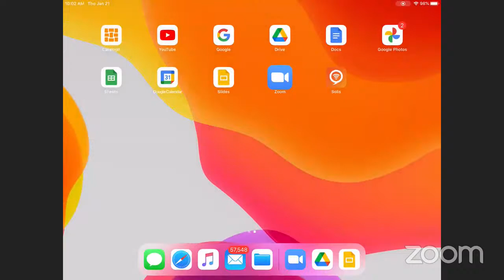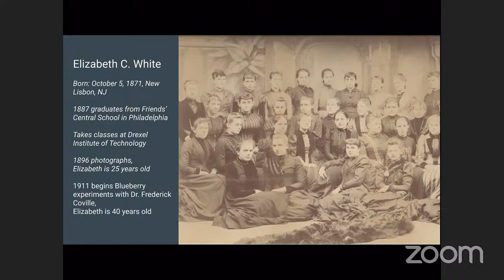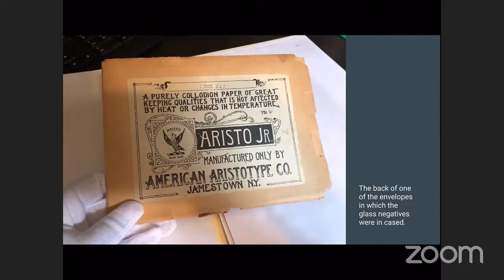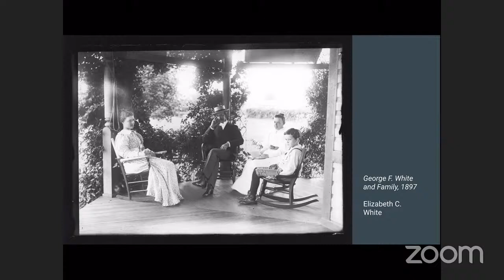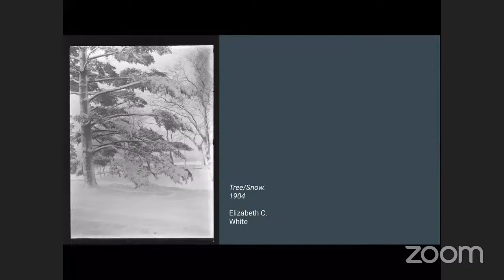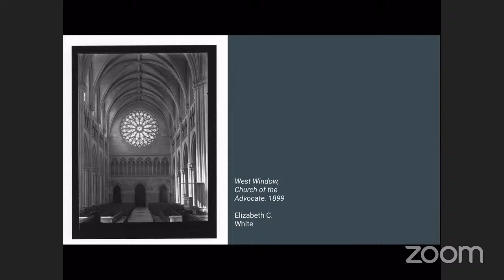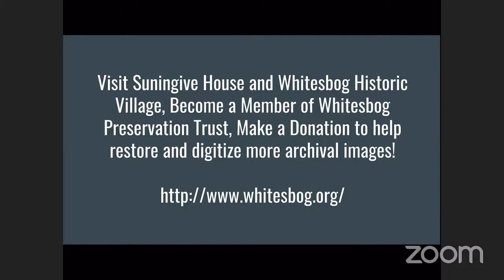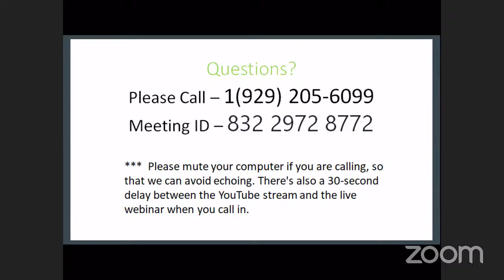Through Elizabeth’s Eyes - Allison Pierson, Executive Director Whitesbog Preservation Trust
Thirty-nine delicate glass plate negatives in the archives of Whitesbog Preservation Trust were conserved and digitized for the first time in 2019, making them available for public viewing. These 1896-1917 photographs were taken by Elizabeth Coleman White, and they include scenes from the active cranberry farm at Whitesbog, New Lisbon scenes, family portraits of Pine Barrens residents, snowy woodland scenes, nature studies and some travel images from Philadelphia and the Delaware Water Gap. These images reveal new views and insights into White’s life before she developed the first crop of commercial blueberries, and they paint a portrait of life in the Pine Barrens at the turn of the last century.